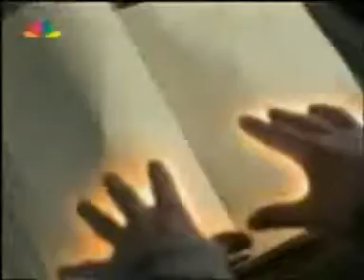Piper and Leo (Charmed)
I love that couple, they may be joint favourite with Phoebe and Coop or Phoebe and Cole. :]
They've fallen in love since they met, and even when Piper was dating Dan or that Gregg guy in Season 6, she was still in love with Leo and Leo was in love with her too. ^_^ They've had two kids too, or more. But two who we knew of. I just think they're one of my favourites.
A forbidden love too!

Morality Bites
Look Whos Barking
The honeymoons over
A Witchs Tail
Sin Francisco
Brain Drain
Saving Private Leo
Hell Hath No Fury
Astral Monkey
Oh My Goddess
The Courtship of Wyatts Father
Its a bad bad bad bad bad world
Long Live The Queen
Charmed Again
A Call To Arms
All Hell Breaks Loose
Theres something about Leo
Something Wicca this way goes
Vaya con leos
Kill Billie vol 2
Forever charmed